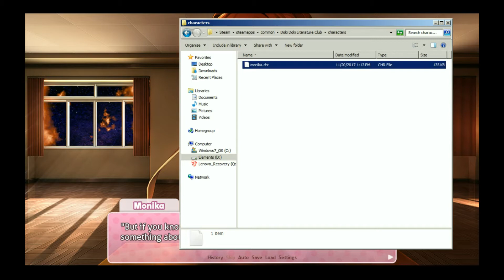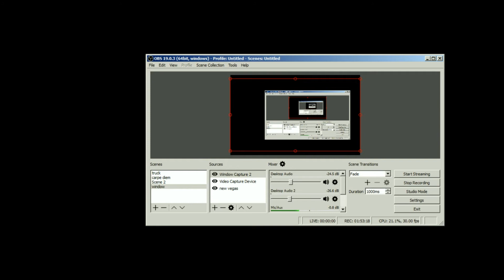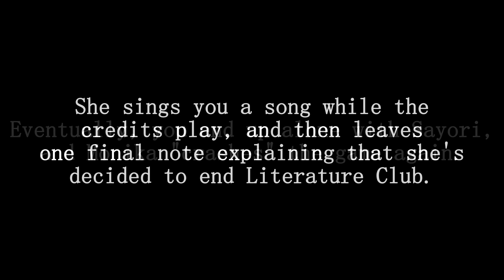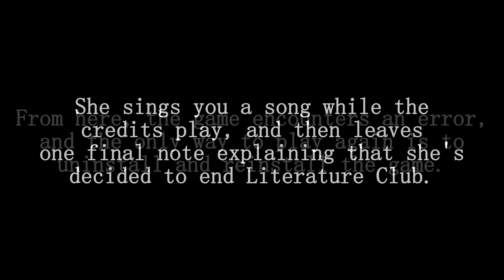Lynsey Plays: Doki Doki Literature Club - Just Monika (Finale - SPOILERS)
well ok then.